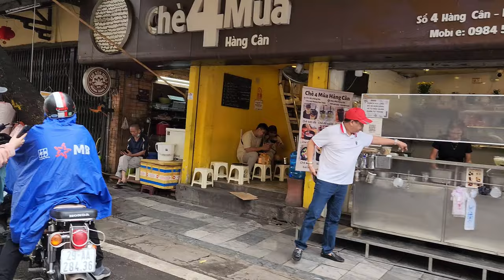Vietnam Adventure 2022 Part 5 Hanoi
A day trip from Haiphong to Hanoi.